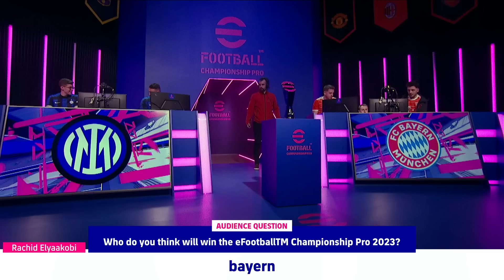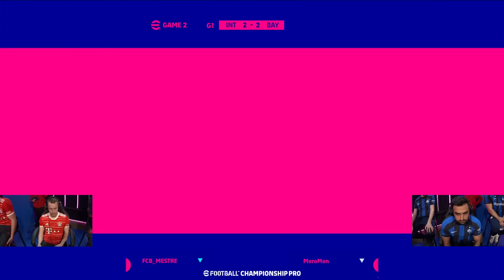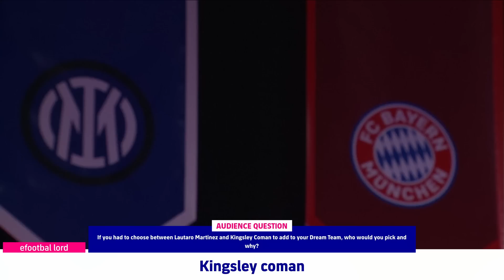eFootball™ | FC INTER VS FC BAYERN MÜNCHEN | eFootball™ Championship Pro 2023 Regular League Day 4#4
eFootball™ Championship Pro 2023 Regular League - Matchday 4 | FC Inter - FC Bayern München (Match 4)

Participate in the eFootball™ Victory Giveaway carried by the clubs on their official accounts and win prizes and merchandise from your favorite club!
For more information on eFootball™ Championship Pro, visit the official